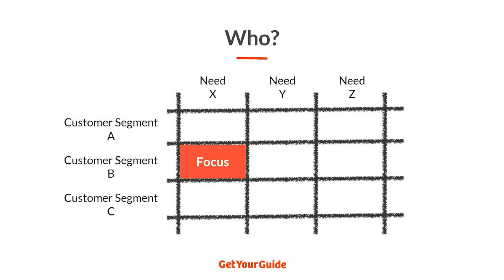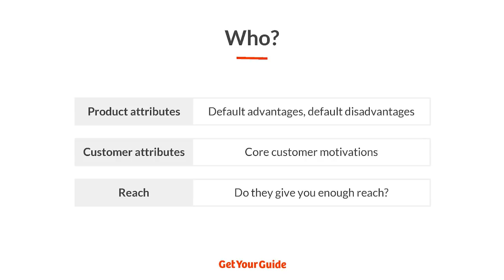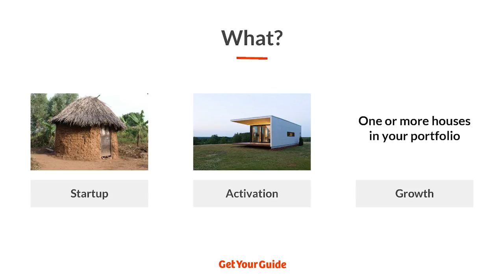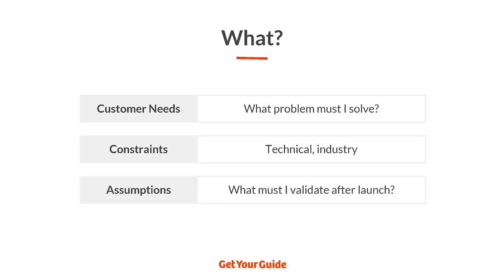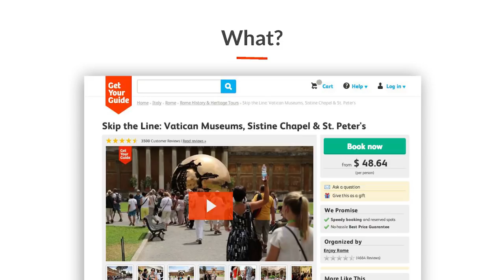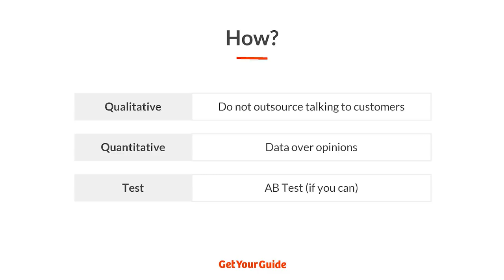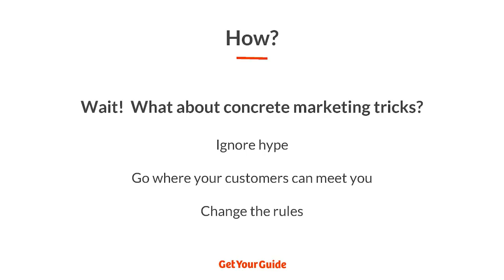"Driving Adoption for your Startup" by Emil Martinsek, VP of Product & Growth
By Emil Martinsek, VP of Product & Growth at GetYourGuide

Launching a product with market-fit is just one piece of putting together a successful startup. Driving adoption is often the real test!

The secret? A strong focus on viable growth channels and a culture that embraces impact today rather than in the future. A key success to growth at GetYourGuide and other startups has been exploiting inefficiencies of channels and competitors. 👻 This session will cover a basic framework for finding inefficiencies, positioning the product, and exploiting both to create a scaling and viable startup. 🚀

🌟 Emil Martinsek is the VP of Product & Growth at GetYourGuide where his team is working to disrupt the tours and activities industry and help customers turn their trips into amazing experiences. His previous work includes over six years at Expedia launching products to U.S. and European travellers and three years at the forward-thinking Accenture Technology Labs.